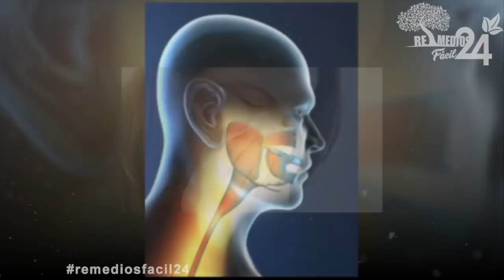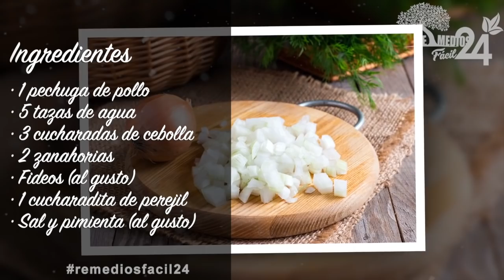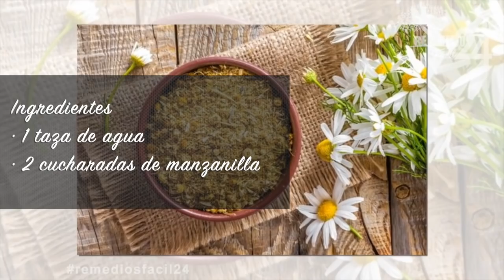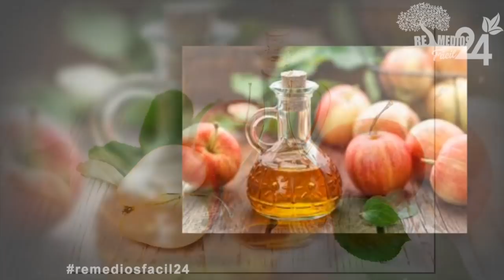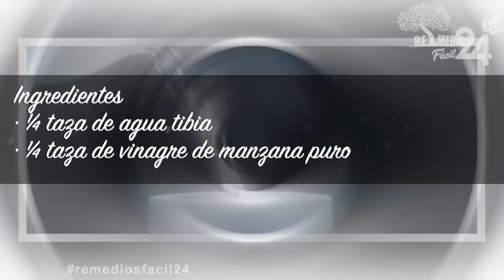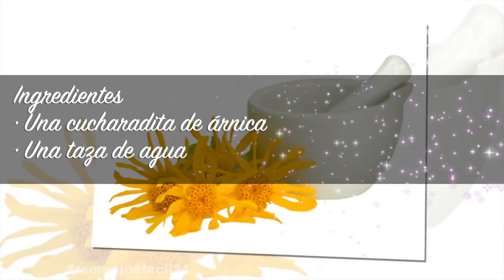8 SIMPLES Remedios para el DOLOR DE GARGANTA que Realmente Funcionan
8 SIMPLES Remedios para el DOLOR DE GARGANTA que Realmente Funcionan

Una garganta inflamada puede ser señal de una constipación, de una irritación de la faringe o bien algo más serio como una infección de las vías respiratorias. Los antídotos caseros para calmar el ardor de garganta están recomendados para casos no severos o bien como terapia paralela a un tratamiento médico.
Estos antídotos te van a ayudar a conciliar un descanso en la noche o bien a ingerir alimentos y no tener problemas para ingerirlos.